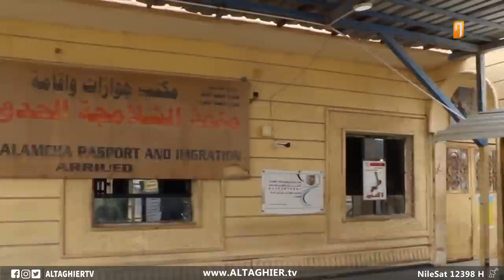ما نتائج خطة الكاظمي وكورونا على الرزاعة في العراق؟ | تقرير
الزراعة العراقية تزدهر وتعود
رغم اغلاق حدوده مع إيران وتركيا، على خلفية تفشي جائحة كورونا، وانخفاض أسعار النفط، ازدهرت الزراعة العراقية بشكل كبير، بسبب الاعتماد على المنتوج المحلي